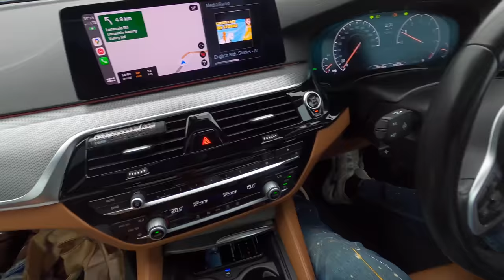Aamby Valley City is EXPENSIVE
We family made 1 day trip to aambyvalley , must the cottage we stayed was beautiful with all around greenery, rain clouds and mesmerizing beauty, found it a bit too over priced on the name of Aamby valley and marketing for rich people.
This place is only 2 hours drive of my place in Pune Hinjewadi, driving was also great fun.

Secondary Camera -I phone XS
Mic-Rode wireless go & Rode micro compact
Tripod-Manfrotto
Shooting grip-Sony wireless

ShipSailorSunil is about sailors life at vacation, lifestyle vlogs and sharing some things about merchant navy.

Got lovely caring supportive wife ( insta @ranjana43) and a baby girl( insta @ncairesingh), no plans to have more kids.

 Jai Hind